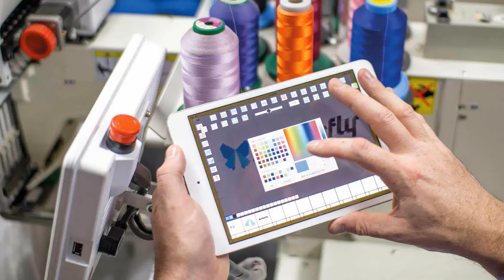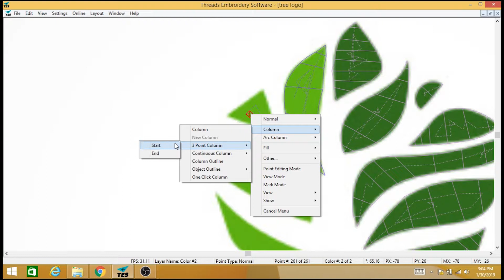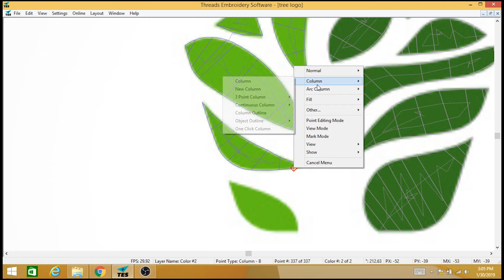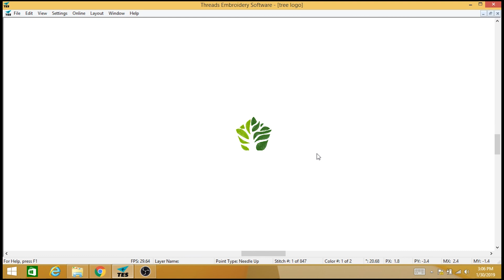Tree Logo Digitizing - Threads Embroidery Software Tutorial - 3 of 6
Digitizing a "Tree Logo".  Basic Manual Digitizing Tutorial with the Threads Embroidery Software.